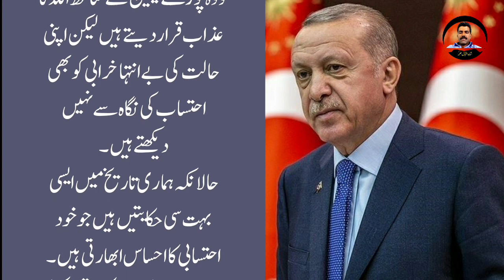Rajab Tayyib Urdgan tells a historical story | informative bayan